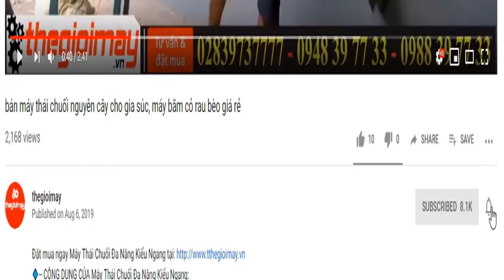bán máy lọc sạn gạo năng suất cao ở hồ chí minh, video máy lọc sạn sàng tấm giao khách tại sài gòn